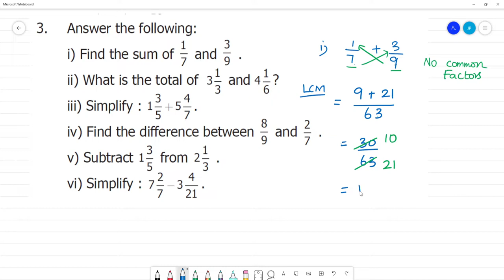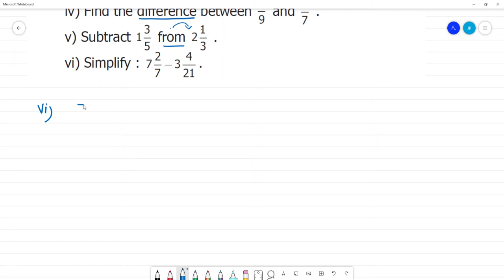6 TN Maths Term III 1. FRACTIONS Exercise 1.1 3. Answer :i) Find the sum of1/7 and 3/9.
TN Term III  1. FRACTIONS Exercise 1.1
3. Answer the following:
i) Find the sum of1/7 and 3/9.
ii) What is the total of3 1/3 and 4 1/6?
iii) Simplify :1 3/5+ 5 4/7.
iv) Find the difference between 8/9 and 2/7.
v) Subtract1 3/5 from 2 1/3.
vi) Simplify :7 2/7 - 3 4/21.